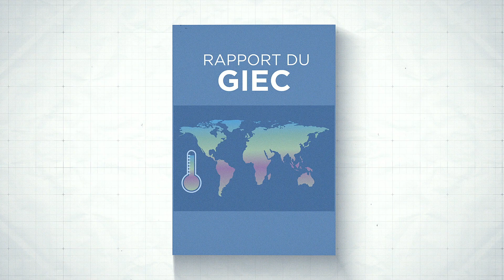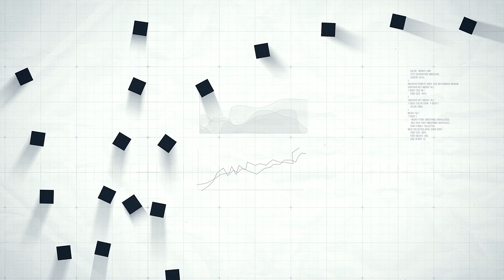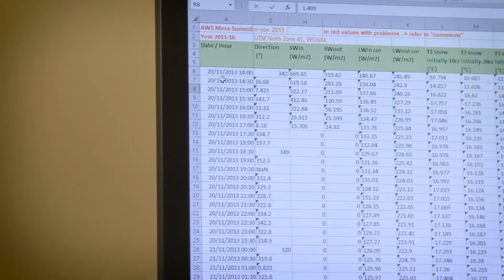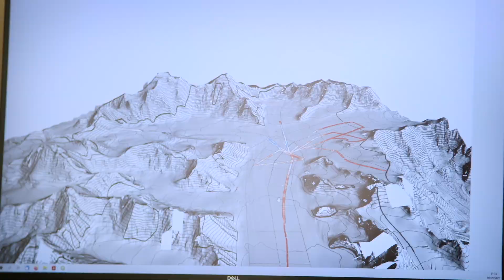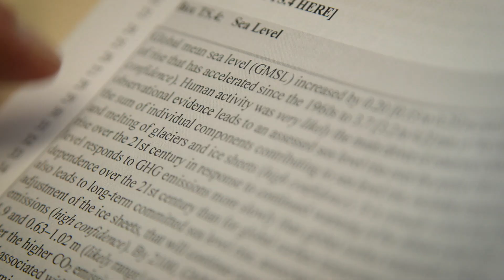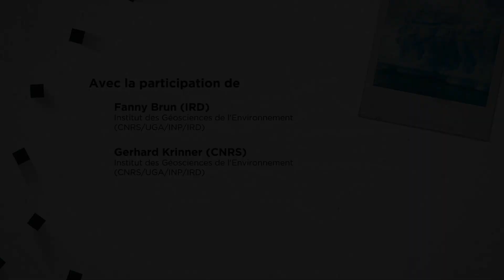Glaciers, les sentinelles du climat | Dans les coulisses du climat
Altitude, climat, éloignement : impossible de multiplier les campagnes de terrain pour suivre l’évolution des glaciers. Il faut donc combiner les mesures in situ et les images satellitaires. À Grenoble, une première description mondiale a ainsi pu être élaborée. Avec des résultats inquiétants.
Un épisode de la série "Dans les coulisses du climat ".

Réalisation : Barbara Vignaux, Pierre De Parscau
Production : Universcience, CNRS, IRD, Inrae